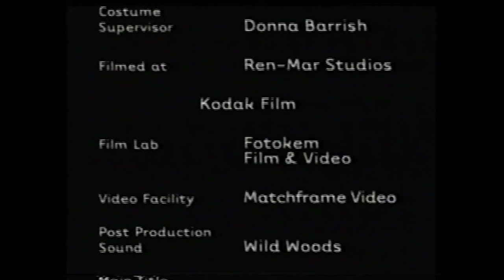Astral Media Ident (2007)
from the end of a lizzie mcguire episode.
ik this one is already on youtube, but whatever.